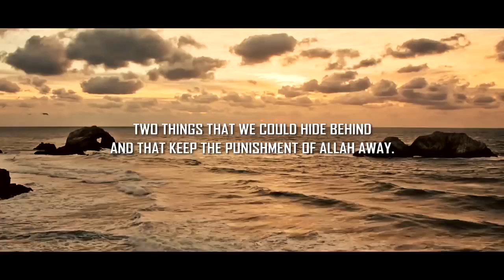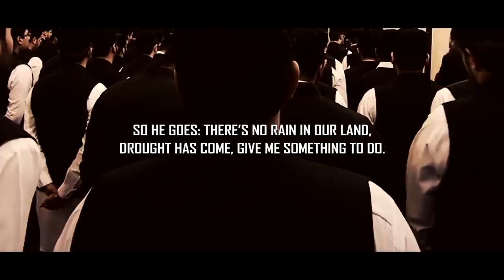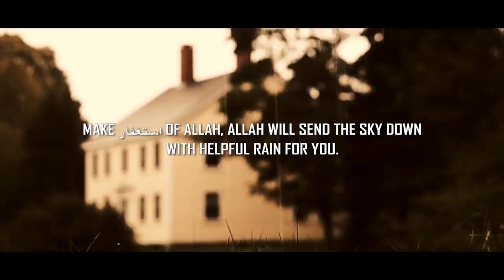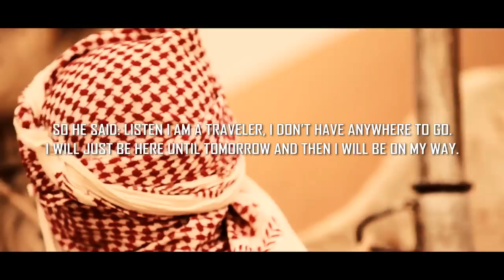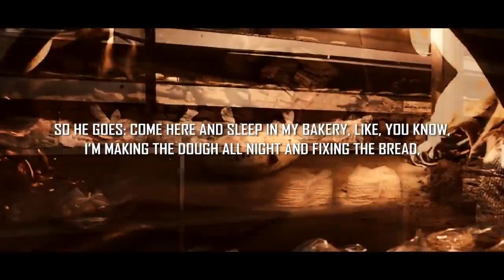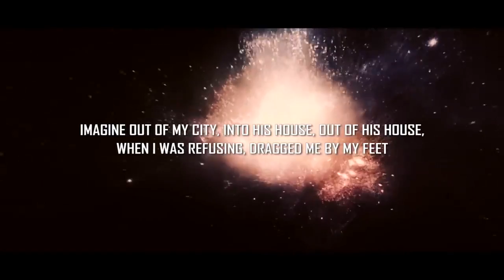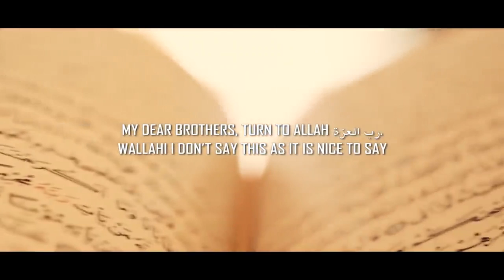Story Of Imam Ahmad Ibn Hanbal Ultimate Solution To All Your Problems!